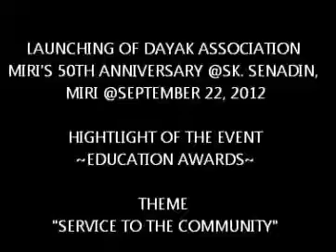2012 LAUNCHING OF DAM'S 50TH ANNIVERSARY